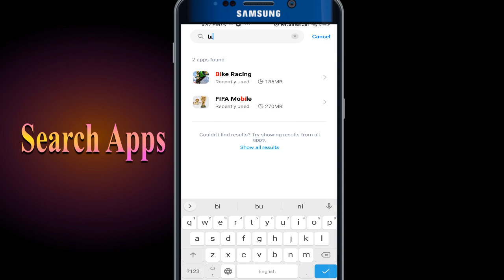Bike Racing Apps not Open /Not working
How to Fixed Bike Racing Game not working

In this video, I'm going to show you how to fix Bike Racing apps not working. If you're having trouble with your Bike Racing app, then this video is for you!

Racing is a sport that's growing in popularity all over the world, and with that comes the need for Bike Racing apps. Whether you're in a Bike Racing or just interested in the sport, this video will show you how to fix your Bike Racing apps so you can play!